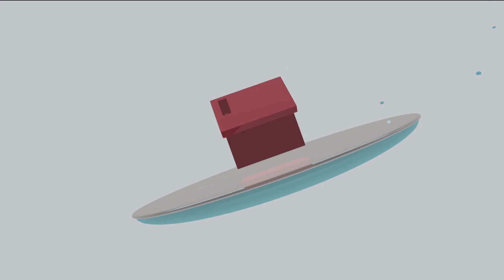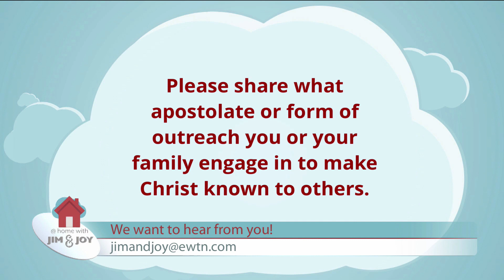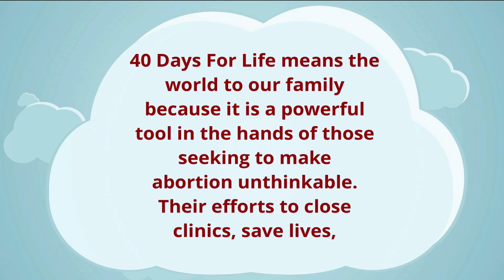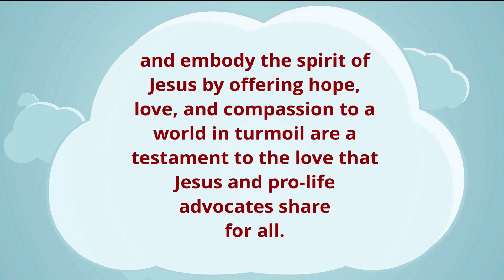AT HOME WITH JIM AND JOY - 2023-11-06 - JIM AND JOY CALL-IN SHOW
Today, Jim and Joy take your phone calls and emails, and explain how easy it is to witness to others through your involvement in apostolates and organizations of evangelization.